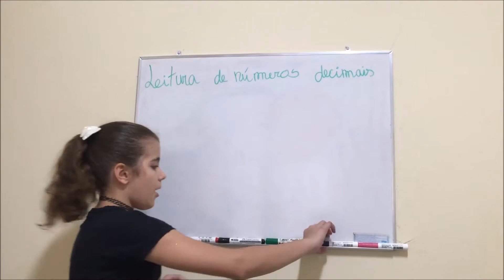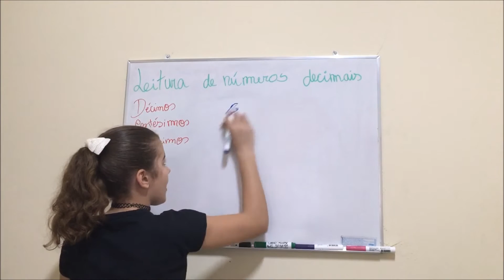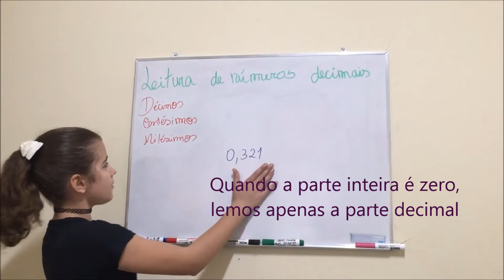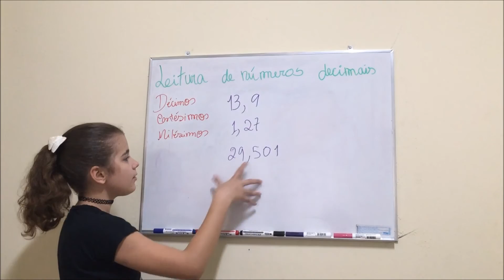Posso Ajudar?! Matemática - Leitura de números decimais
Deseja aprender como ler números decimais? Se sua resposta for SIM, este vídeo é o que há para você!